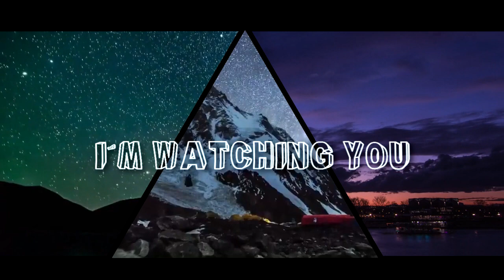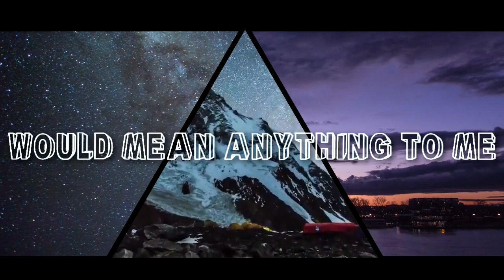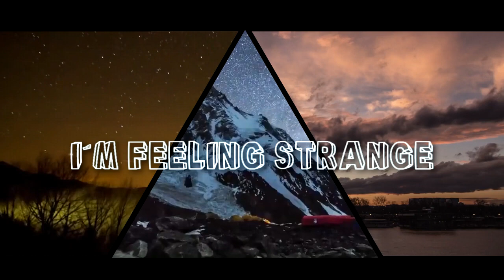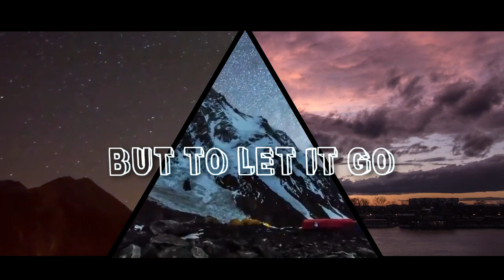Erotic Elk featuring Karin My "Watching You"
Digital release 27/3-2020
Featuring the amazing Karin My.
Mastered by Rob Early.